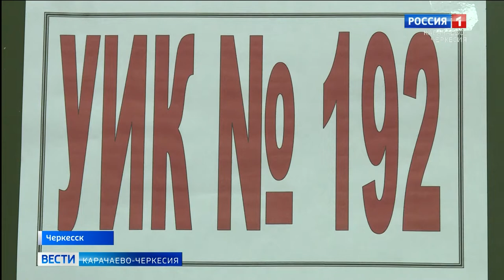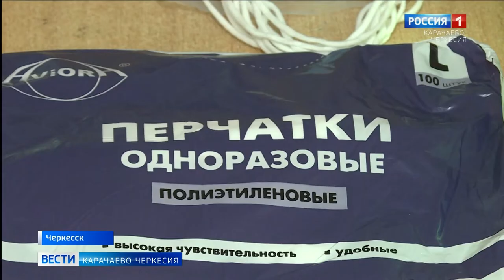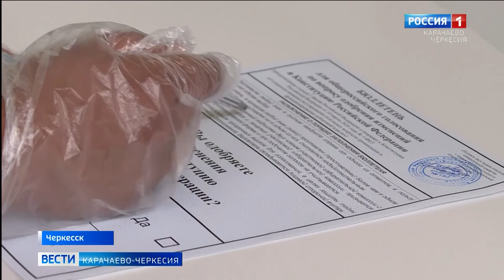13 сентября в Карачаево-Черкесии состоится Единый день голосования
Жители городов и районов республики, за исключением Черкесска, будут выбирать органы муниципальной власти.